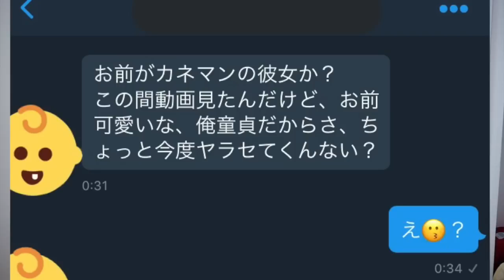中学生に犯○予告をされたので電話しました。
成敗系動画メッチャ久々じゃない！？